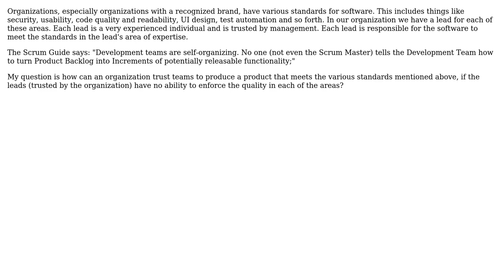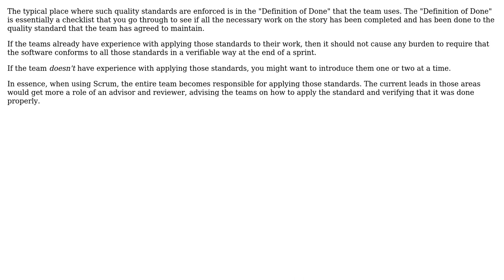Software Engineering: Enforcing organizational standards for software in Scrum (2 Solutions!!)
Software Engineering: Enforcing organizational standards for software in Scrum

With thanks & praise to God, and with thanks to the many people who have made this project possible! | Content (except music & images) licensed under CC BY-SA | Music | Images & others | With thanks to user Eugene user BrandonV user Bart van Ingen Schenau and the Stack Exchange Network Trademarks are property of their respective owners. You are responsible for your own actions.